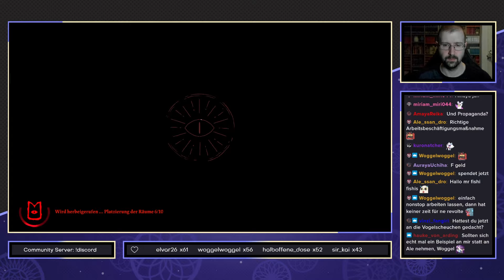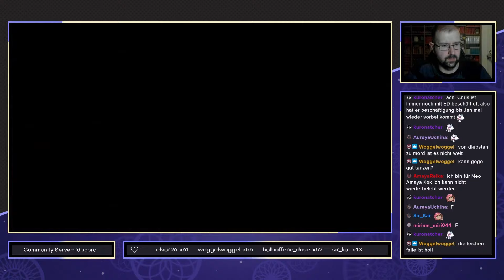Cult of the Lamb [Blind] - #38 - Zu wenig Arbeitsplätze